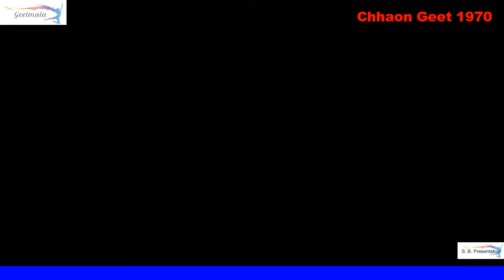70 29 Do Dil Toote Do Dil Haare Film Heer Ranjha